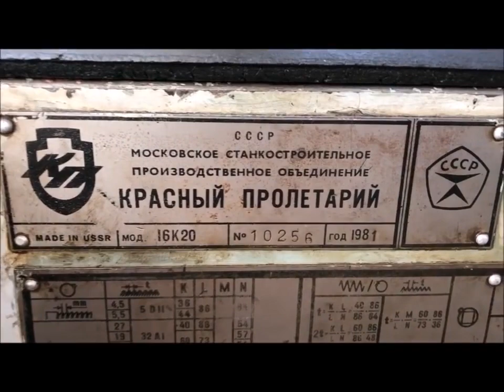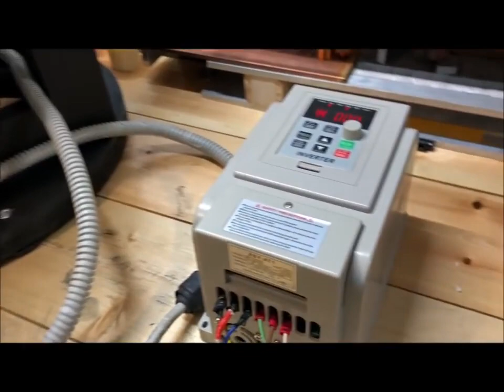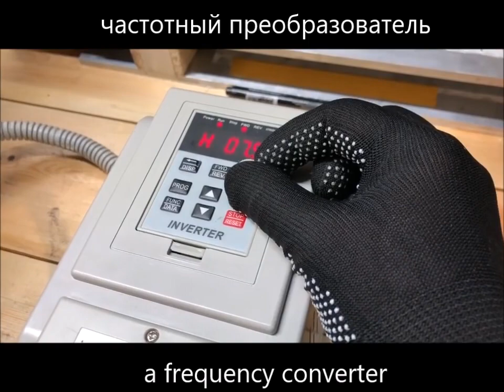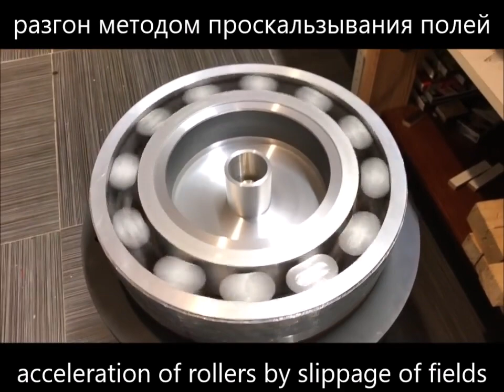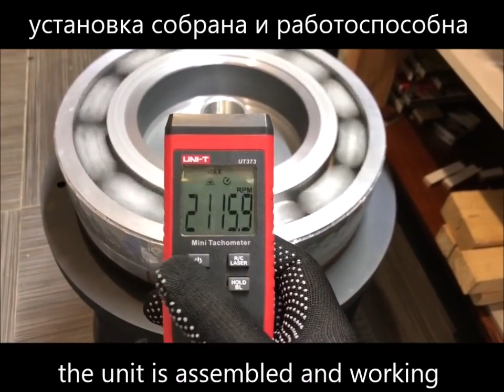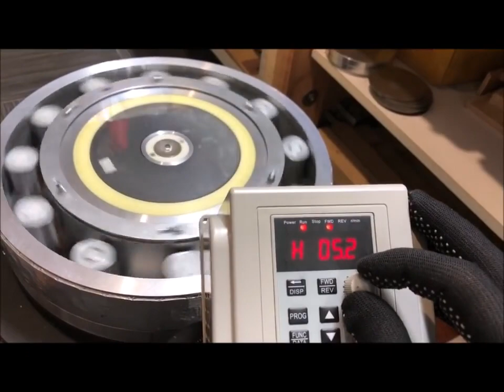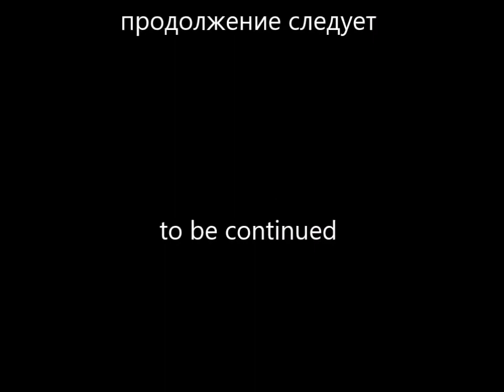In search of the Effect of John Searl Part 17